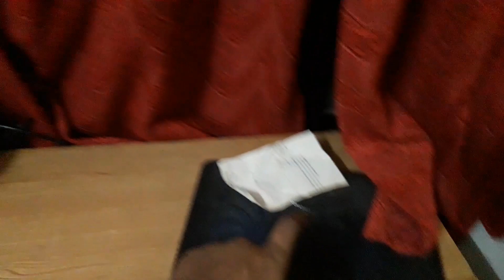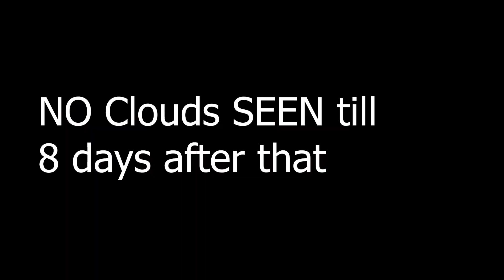Murud Village. VLOG 4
Make sure you are safe and sound stay indoors not until the lockdown is over but until there is no risk. Stay safe to keep safe.

This is a vlog. I won't be uploading daily.
I am in the village. This video is taking hours to upload now.
took a week to edit as the render gave bars and tones in some parts of the video.

Thanks.

Peacock and butterfly by :
Arshiya Murudkar :